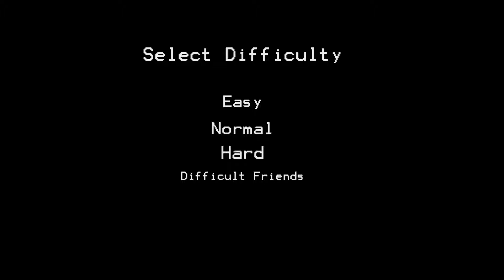Resident Evil 6 - pt. 28 - Zero-G - Difficult Friends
In which we talk about The Witcher 3 a lot.